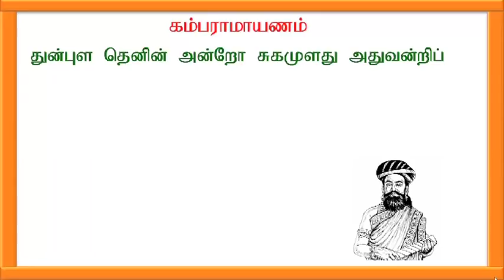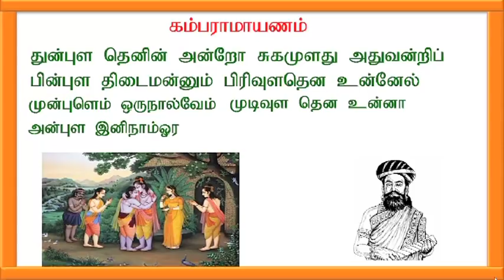SSLC TAMIL PAPER I - Tamil Memory Poem